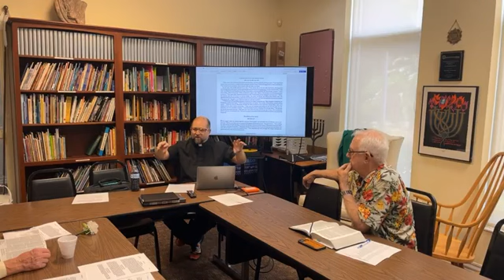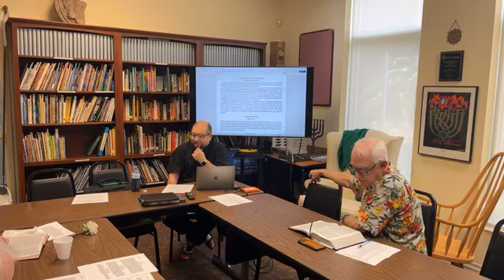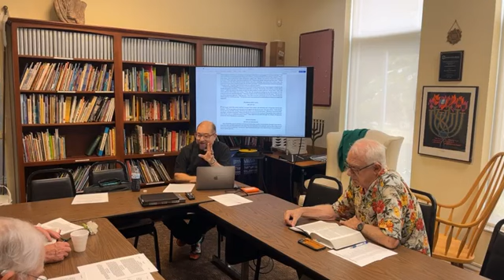Faith Family UCC study in Luke 5.5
Luke 8:40-56
Jesus heals a woman's bleeding
Jesus raises Jairus' daughter